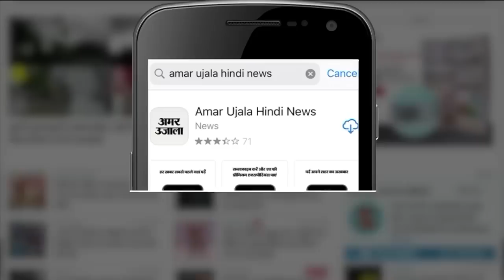Rahul Gandhi Disqualified: राहुल की वजह से एनडीए में फूट! Congress को मिला NDA के सहयोगी PMK का साथ